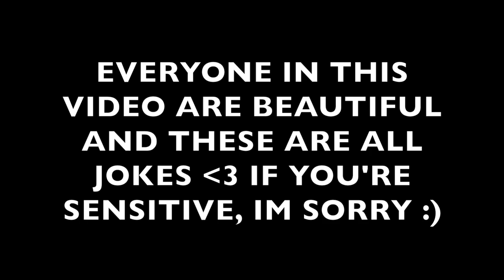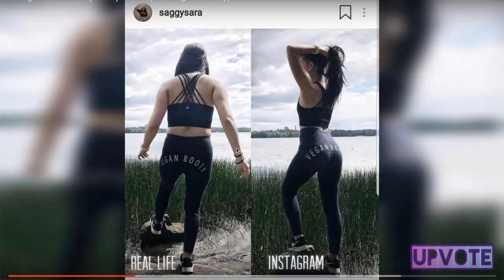Top 10 Influencers Who Look Nothing Like Their Photos In Real Life | Instagram vs Real Life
influencers who look nothing like their photos
InformOverload